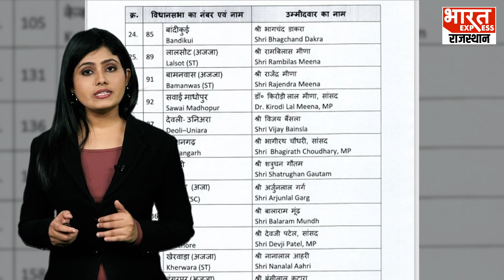Rajasthan Election 2023: इस सांसद को टिकट मिलने पर हंगामा.. लोगों ने सांसद की गाड़ी रोककर की ये हरकत